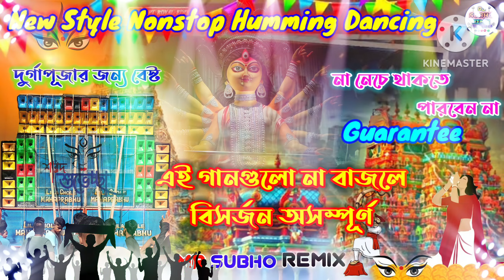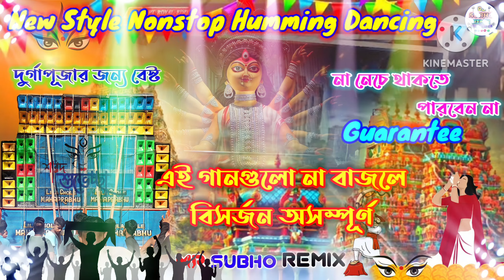Durga Puja Special 2023 | না নেচে থাকতে পারবেন না | Dj Humming Bass @MR_SUBHO_REMIX_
😊Hello, নমস্কার🙏

স্পিকার চেক বানানোর জন্য যোগাযোগ করুন ☎️
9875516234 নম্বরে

~Title//- MR SUBHO Remix Nagin music New Version dj song

~Category//- Nagin Music New Version Song

~Mixer//- MR SUBHO Remix

~Presenting by// MR SUBHO REMIX

Dj Rb Mix, Dj S Production, Dj Susovan Mix, Dj Rb

Music Production, Dj Sd Production, Dj X Production,Dj

djrbmix.in,